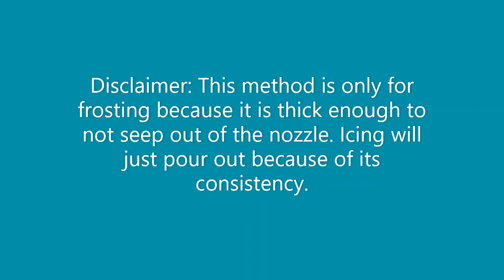How to Fill and Use a Piping Bag! (frosting version)